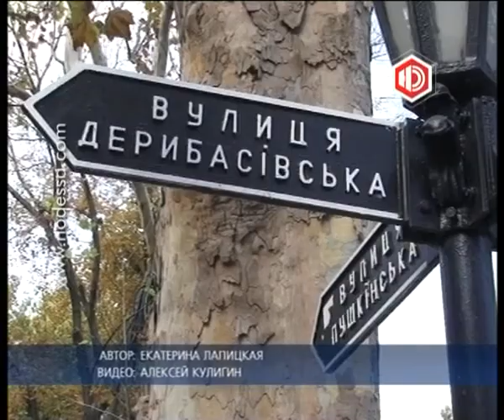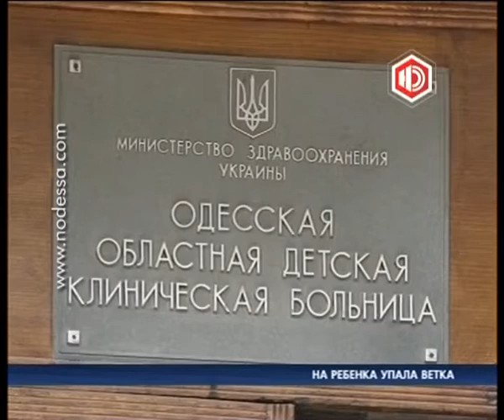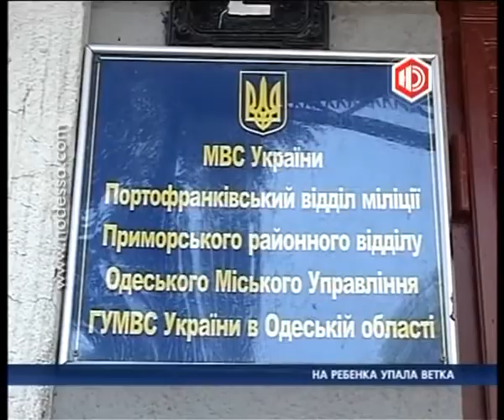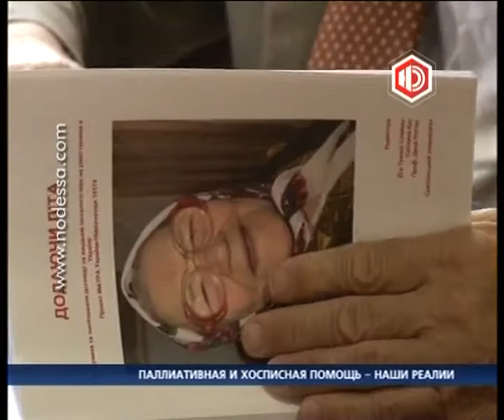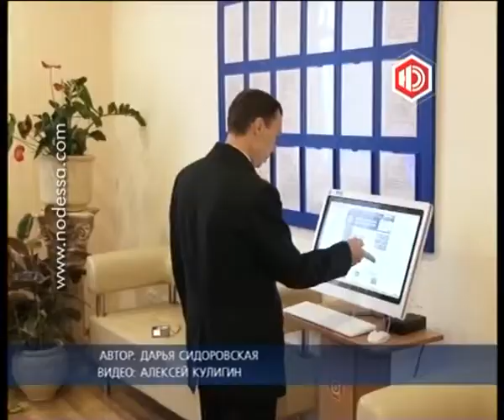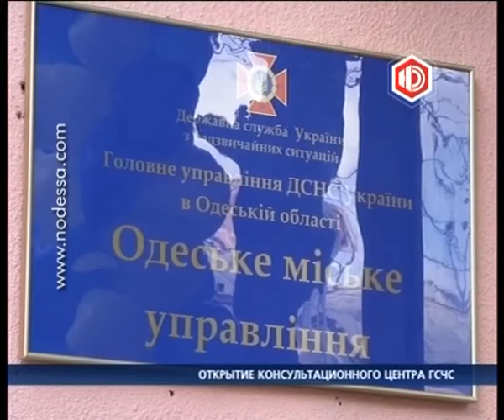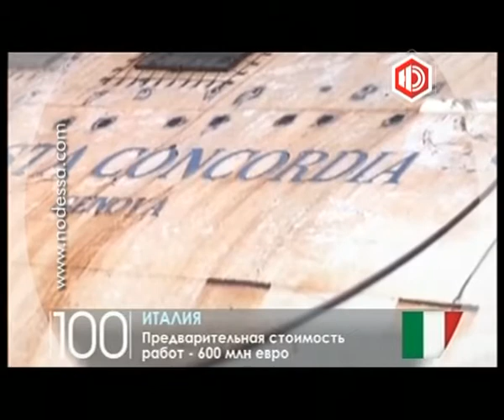Новости в 21.00 с Ириной Коробко